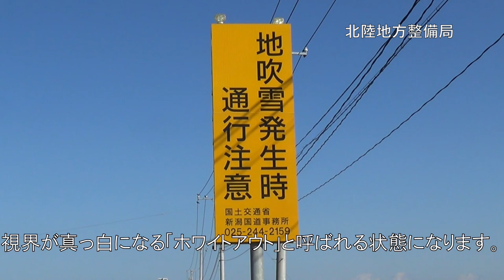冬前の準備（防雪柵の張り出し）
本格的な冬が訪れる前に、収納していた防雪柵を張り出す作業の様子です。
この防雪柵は地吹雪による吹きだまりや視程障害（視界が悪いこと）を防ぐために設置されており、毎年11月頃に張り出し作業を行っています。
柵に取り付けられた板により風の流れを変えて、雪が道路に溜まったり、視界が悪くなるのを防ぐ効果があります。